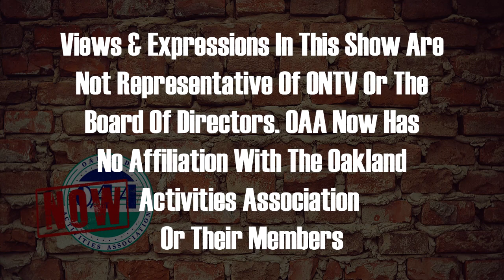OAA Now 10-30-2023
Sammy discuss the latest in district playoffs with a couple of coach interviews included.